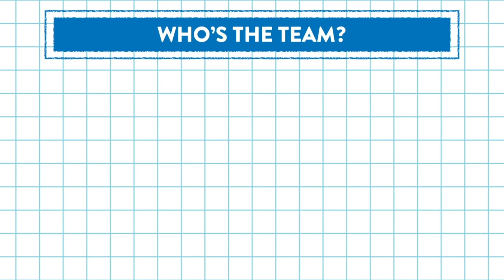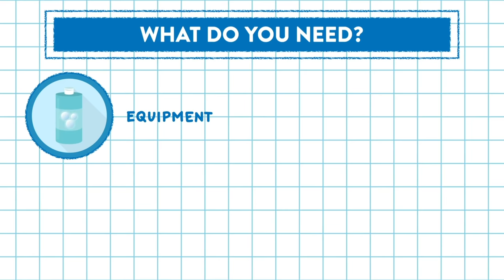Writing a Business Plan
Being your own boss can be great! But there's a lot more that goes into starting a business than you might think. Writing a business plan can help you decide what business you want to go into and how to get started.